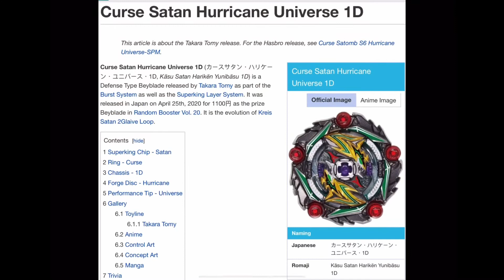Hyperion VS Curse Satan!